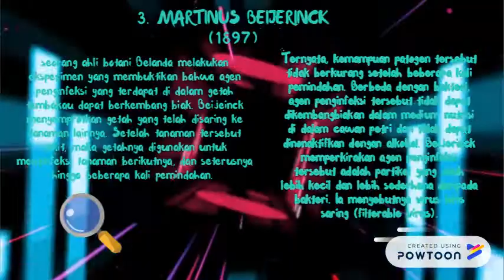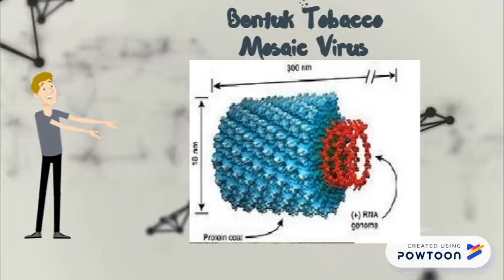TOBACCO MOSAIC VIRUS